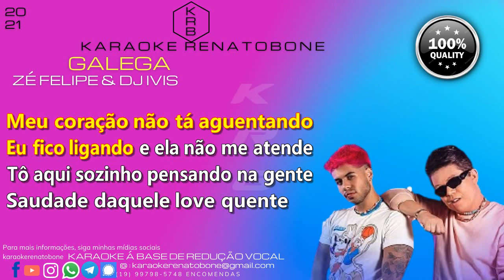GALEGA - ZÉ FELIPE & DJ IVIS - PLAYBACK KARAOKE INSTRUMENTAL